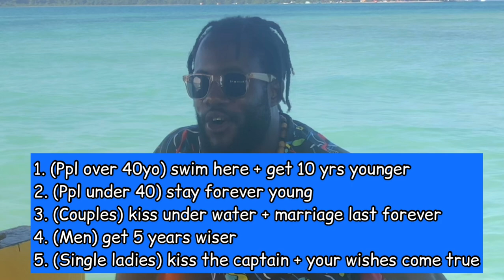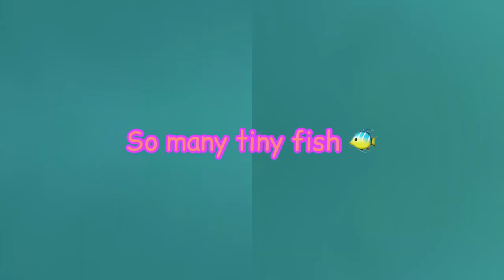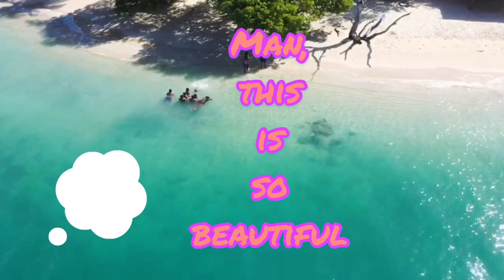Nylon Pool | Glass Bottom Boat | Buccoo Coral Reef | No Mans Land | Tobago Vlog Part Two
Did you ever stand and get to swim in the middle of the ocean?
Please book a trip to Tobago once this quarantine is over.

Physical Therapy Page @napturally_kpt